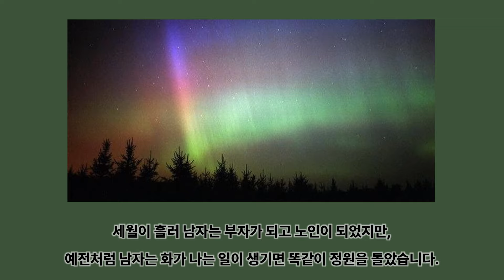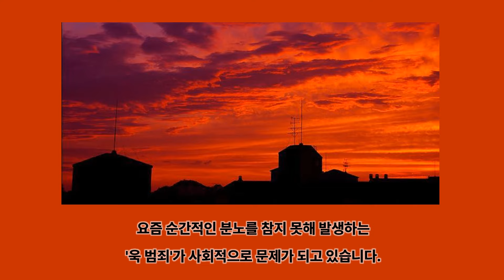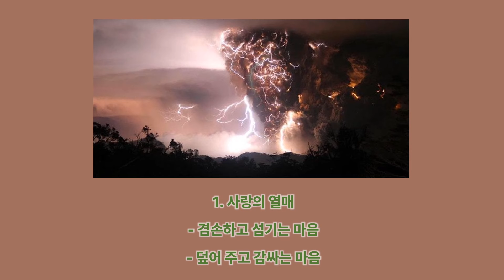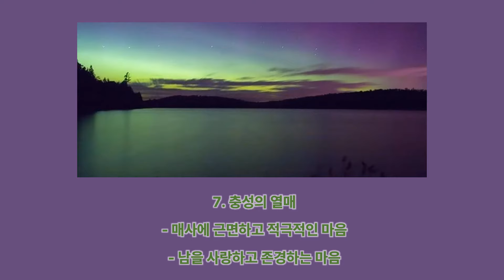내 안의 화 다스리기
2023 아시안컵 준결승전에서 요르단에게 2:0으로 패함으로 결국 이루고자 하던 우승컵을 차지하지 못했습니다.
어떤 선수는 실패의 원인은 본인 탓이라며 자책하며 팀과 팬들에게 사과하는 선수들도 있지만 어디 한 사람만의 문제로 패배했겠습니까?
우리가 원하는 결과가 나오지 않았지만, 최선을 다했다.
우리가 최선을 다했다고, 팀이 자랑스럽다.
그렇습니다.
이번 대회에서 충분히 잘하지 못하고, 보여주지 못한 부분은 고쳐서 더 나아지고 발전하면 언젠가는 우승컵을 가져올 날이 오겠지요.
고생한 선수들과 스태프들에게 박수를 보냅니다.